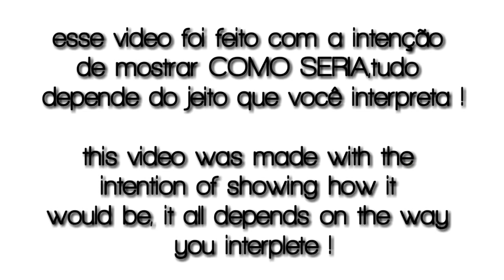EVOLUTION OF PES GRAPHICS (1994-2022) PS1 VS PS2 VS PS3 VS PS4 VS PS5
In this video we will see PES For ps1,ps2,ps3,ps4 e ps5 !!!
Neste vídeo iremos ver PES para ps1,ps2,ps3,ps4 e ps5 !!!

Official Snowter channel store Loja oficial do canal Snowter

Be a member and help me Seja um membro e me ajude